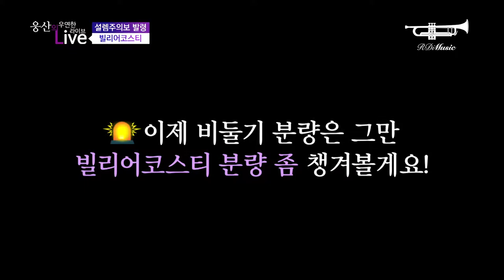[웅산의 우연한 라이브] 빌리어코스티 - 키워드 토크1 : 기타리스트 홍준섭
키워드 토크1 : 기타리스트 홍준섭

빌리어코스티: 기타리스트 홍준섭에 대해 이야기하다